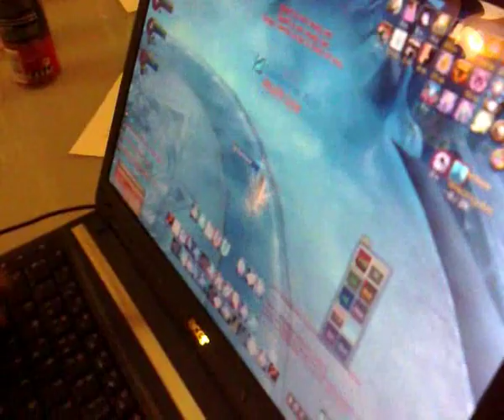Finntroll preparing for a show (PaganFest 2010)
Finntroll's preparing the Pagan Fest 2010.